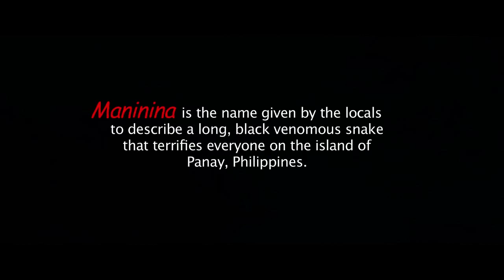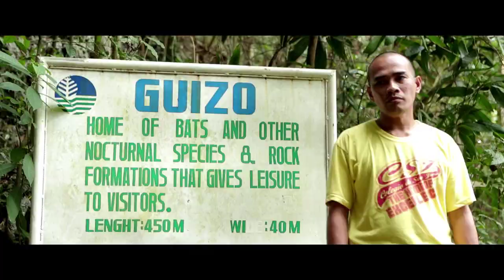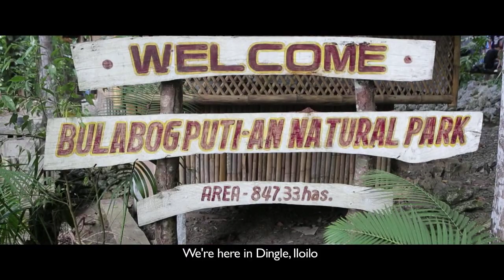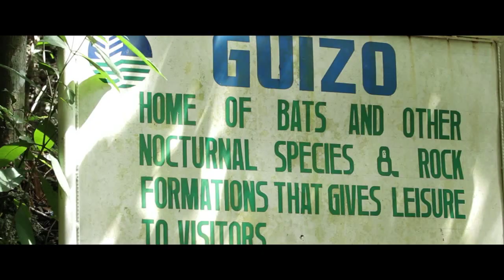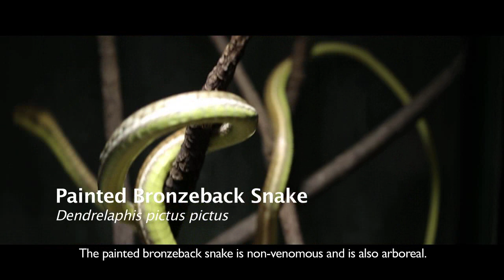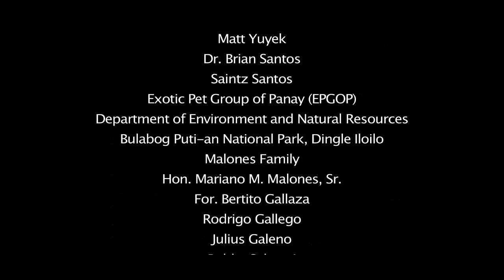MANININA: A Revelation (Documentary)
"Maninina" : A Revelation

Produced and Written by TM Malones

A documentary film about determining the identity of a local snake that can be found on the island of Panay, Philippines. Maninina is the name given by the locals to describe a long, black, allegedly venomous snake that terrifies everyone.

A film by TM Malones
In Association with the Exotic Pet Group of Panay (EPGOP)
and Department of Environment and Natural Resources (DENR)

A Dark Media Creations Production
(c)2013 DMC